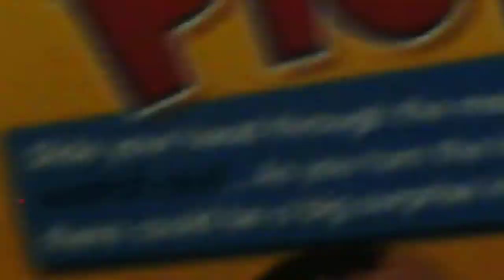Jaspa's Birthday Suprise Vlog 10!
OMG IM 10 TODAY NEW CAMERA MAN WORKS FOR FREE:D